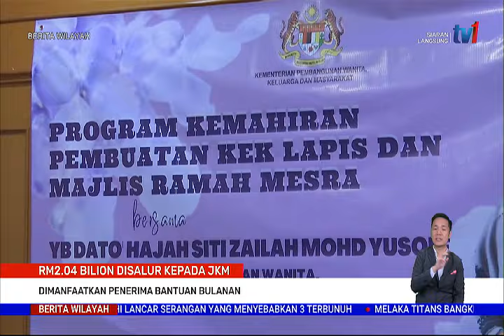19 JAN 2022–BERITA WILAYAH– RM2.04 BILION DISALUR KEPADA JKM ; DIMANFAATKAN PENERIMA BANTUAN BULANAN